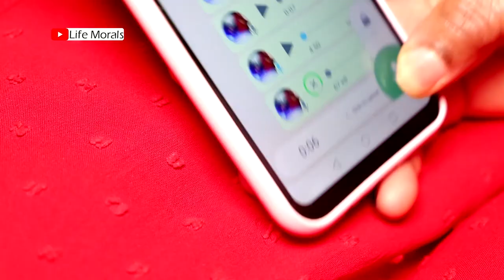I saw my fiancée's wedding pictures on Facebook | Life Morals Followers' Comments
You will be amazed by various comments and advice from our loyal followers on our video entitled 'Love, based on needs'.  live interview plus live discussion with old borger who has experience such as this video

Video shot by: Gio Media - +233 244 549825

Always Inspiring